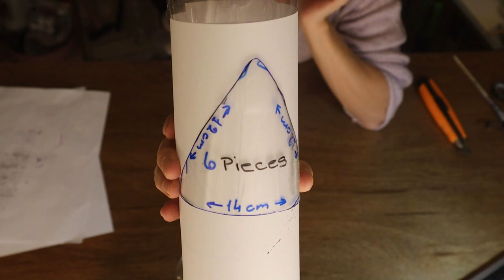Umbrella Bird Feeder - Diy bird feeder - Diy funny projects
How to make a diy bird feeder that you can make out of 2 soda bottles and some mod podge with glitter on top.